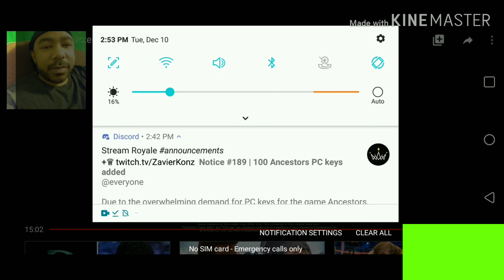Resident Evil Resistance gameplay reaction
Don't forget to sign up for the resident evil ambassador program here's a link